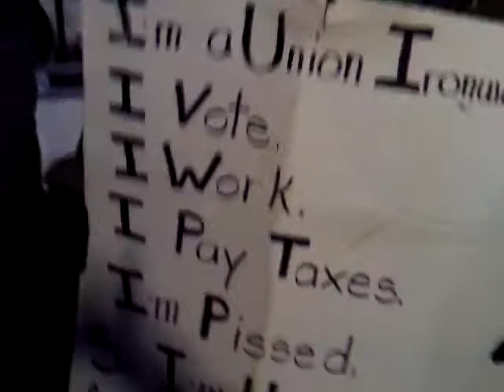Interrview with iron worker at Occupy Wall Street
Interview with iron worker at Occupy Wall Street